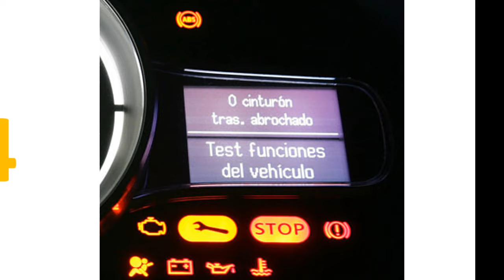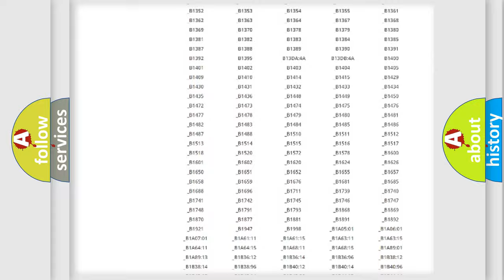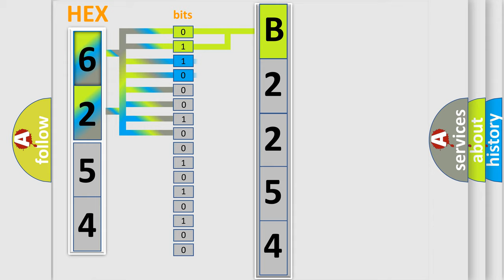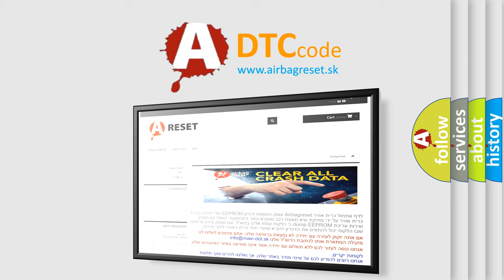DTC Mazda B2254 Short Explanation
Contents:
0:21 Basic DTC analysis according to OBD2 protocol standard.
1:48 Insight into programming
2:58 A diagnostically understandable description of the Diagnostic Trouble Code
3:05 Basic error definition

Make:
Mazda
Code:
B2254
Definition:
Front Fog Lamp Switch Failure
Description:
An on-demand DTC that sets when the SJB detects a short to ground from the fog lamp on input circuit.
Cause:
 Wiring,terminals or connectors Headlight switch SJB